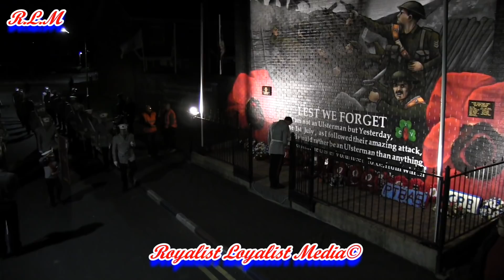Shankill Protestant Boys FB @ Richard Jameson Memorial Parade 2018